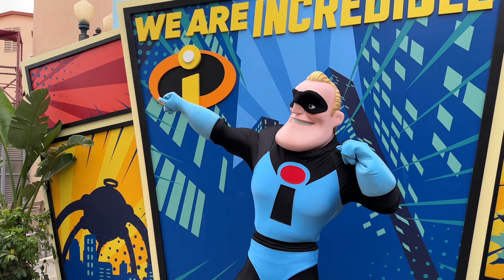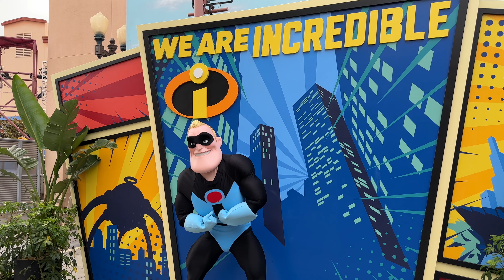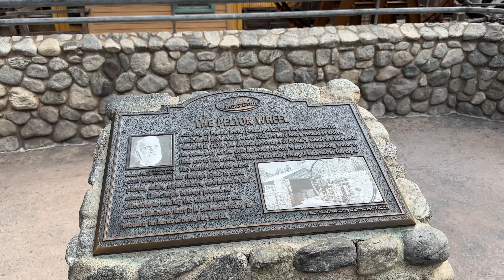Disney California Adventure Father’s Day Walkthrough- June 2024 at the Disneyland Resort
Stepping into magic and into the Disneyland Resort for a walking tour of Disney California Adventure! On this Father’s Day DCA walkthrough, we catch both Mickey and Minnie Mouse on Buena Vista Street and Mr. Incredible (4:41) in Hollywoodland off Sunset Blvd. We also peek inside Pym’s test kitchen (7:50) and the Ancient Sanctum over in Avengers Campus before heading into Carsland. While in Radiator Springs, we spot Lightning McQueen (12:00) in front of Flo’s V8 cafe. When we get to Pixar Pier, we stop at Midway Mania for a few jokes from Mr. Potato head (20:15) before making our way through the pier, pausing to watch Inside Out Emotional Whirlwind slowly spin into the air before entering Paradise Gardens Park. We opt to end our DCA walking tour at the Buena Vista Trolley Station. We hope you enjoyed this DCA walking tour, filmed on Father’s Day 2024 at the Disneyland Resort in Anaheim, California.

0:00 Buena Vista Street
1:10 Mickey and Minnie Mouse
2:30 Hollywoodland
6:15 Avengers Campus
10:30 Cars Land
14:10 San Fransokyo Square
16:45 Pixar Pier
23:45 Paradise Gardens Park
28:50 Grizzly Peak
35:50 Buena Vista Street

Buena Vista Street
Hollywoodland
Award Wieners
Animation Academy
Schmoozies
Pacific Electric Trolley
Hyperion Theatre
Pym Test Kitchen
Pym Tasting Lab
Guardians of the Galaxy
Avengers Campus
Radiator Springs
Flo's v8 cafe
Cozy Cone Motel
Radiator Springs Racers
San Fransokyo Square
Lucky Fortune Cookery
Cocina Cucamonga
Lamplight Lounge
Pixar Pier
Adorable Snowman
Incredicoaster
Toy Story Midway Mania
Pixar
Paradise Gardens Park
Paradise Gardens Grill
Grizzly Peak
Smokejumpers
Carthay Circle
Trolley Treats